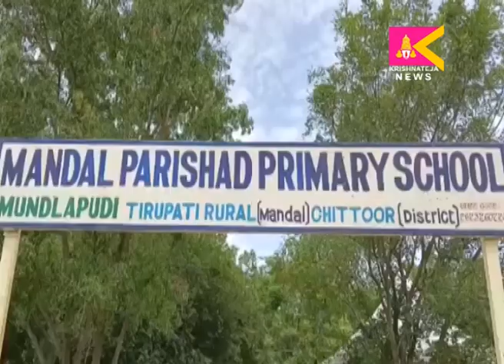ముండ్లపుడి ఉచిత మెడికల్ క్యాంపు.